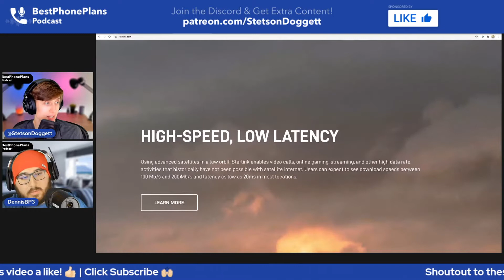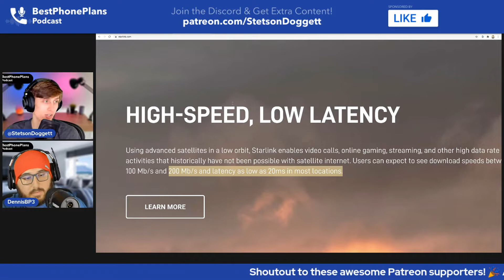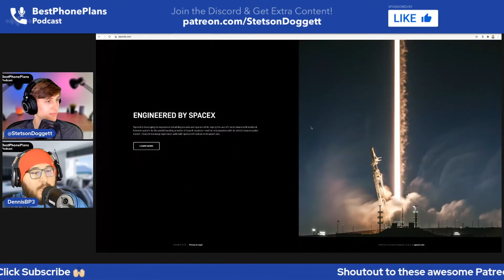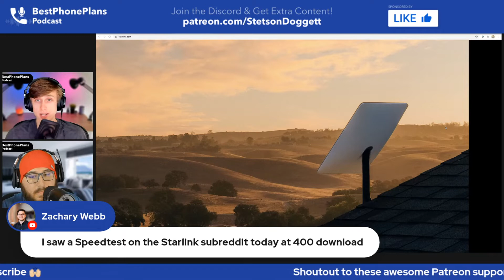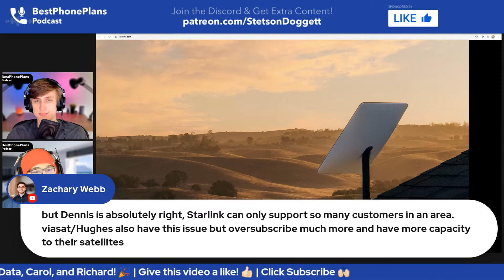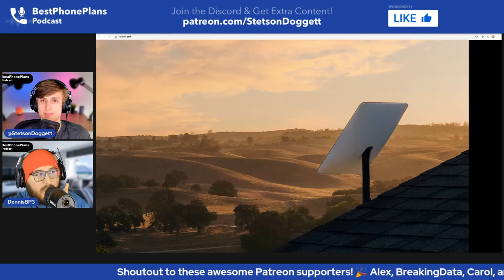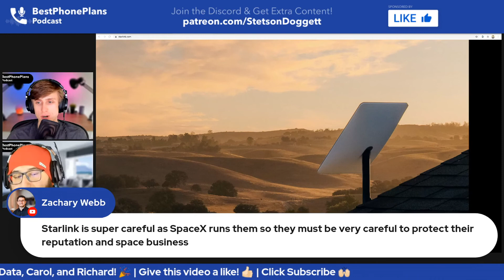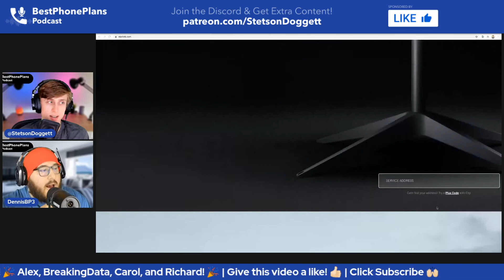3 Starlink Updates You Need to Know | #48 Clip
Stetson and Dennis talk about the 3 key updates to Elon Musks's Starlink service: speed improvements, a new dish design, and that it is now out of beta.

ℹ️ ABOUT
BestPhonePlans Podcast is a show dedicated to explaining and un-complicating the world of telecom. Come hang out with hosts Stetson Doggett and Dennis P, who share over 6 years of experience in the telecom industry, as they chat about what's new in wireless, explain key concepts and ideas, and answer interesting questions asked by the audience.

📺 Get HD Video Streaming on ANY Cell Phone Plan with Express VPN

🔑 Never forget a password again with 1Password (we both use this)

📲 PROTECT YOUR PHONE
• Clear Case
• Black Silicon Case
• Leather Case
• Apple Silicon Case
• Glass Screen Protector

🔌 CHARGE YOUR PHONE
• Apple 20W USB-C Power Adapter
• Anker Nano USB-C Fast Charger

• US Mobile: get $20 credit & free starter kit using code “stetson”

🕑 TIMESTAMPS:
00:00 - Intro